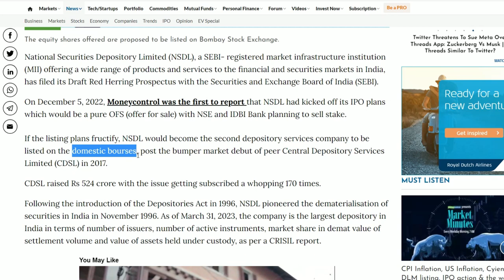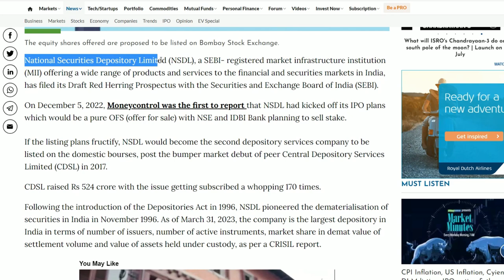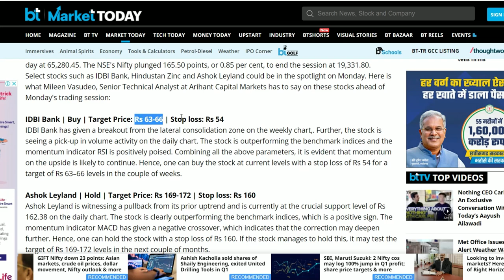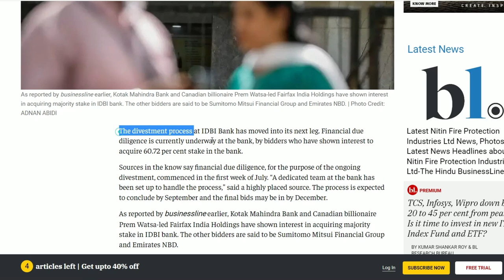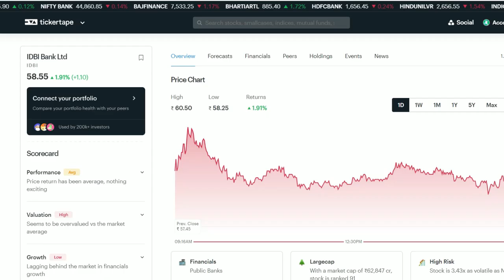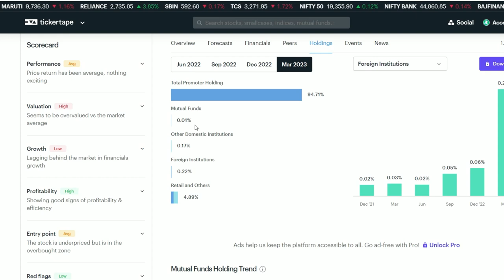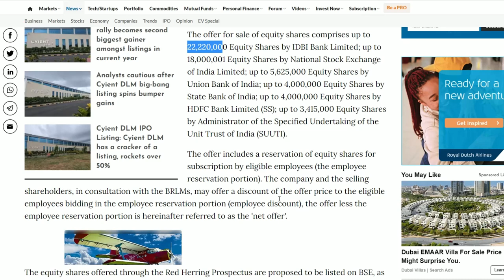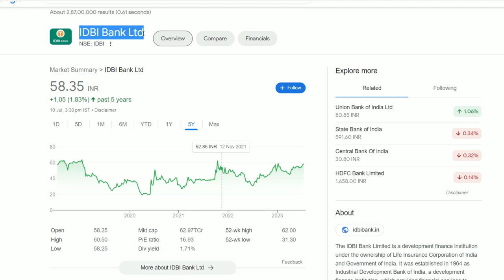IDBI Bank Latest News | IDBI Bank Share News | IDBI Bank Stock Review | IDBI Bank Breaking News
IDBI Bank Latest News
IDBI Bank Share Update